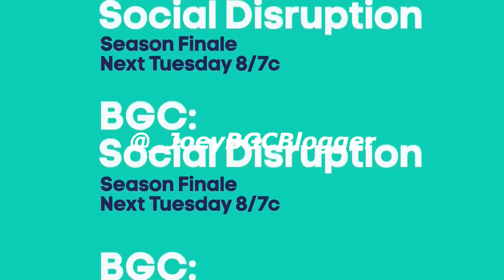BGC16 - Episode 1610 (SEASON FINALE) (Commercial Promo)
BGC: Social Disruption - Every Tuesdays at 8/7c. Only on Oxygen.